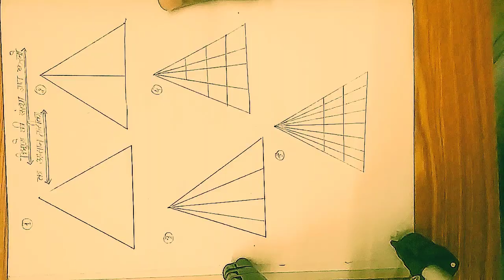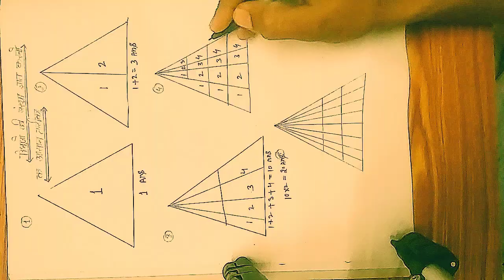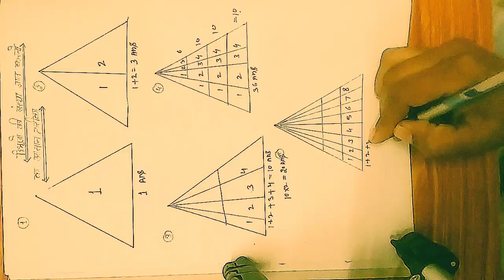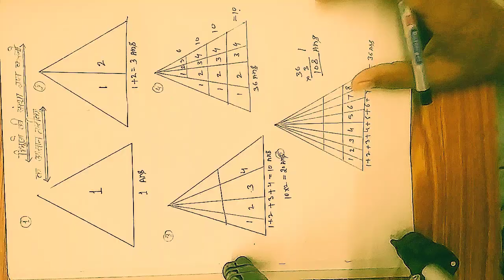त्रिभुजों की संख्या ज्ञात करने का आसान तरीका ,A simple trick for finding the number of triangle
TGT,PGT, UGC NET